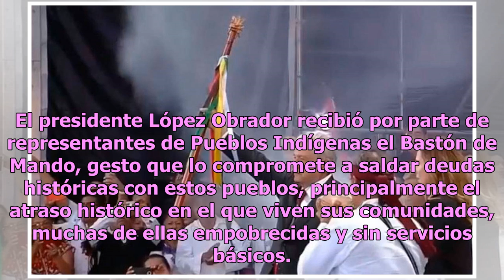Data | El reto de AMLO, la deuda con los pobres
El presidente López Obrador recibió por parte de representantes de Pueblos Indígenas el Bastón de Mando, gesto que lo compromete a saldar deudas históricas con estos pueblos, principalmente el atraso histórico en el que viven sus comunidades, muchas de ellas empobrecidas y sin servicios básicos. El ...